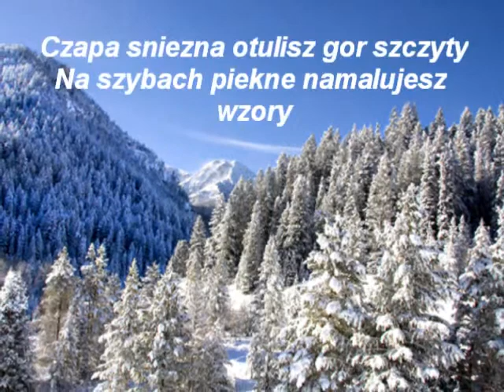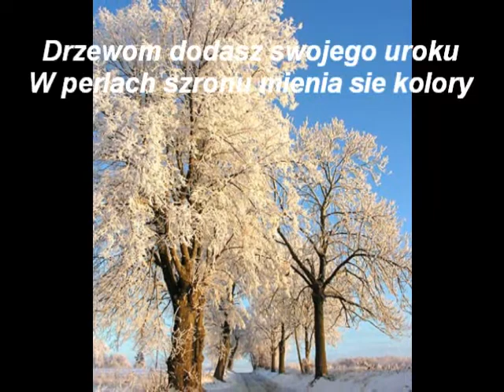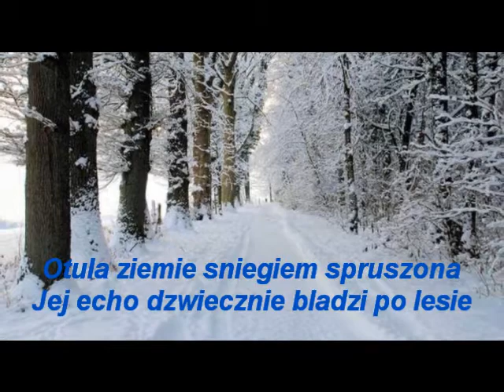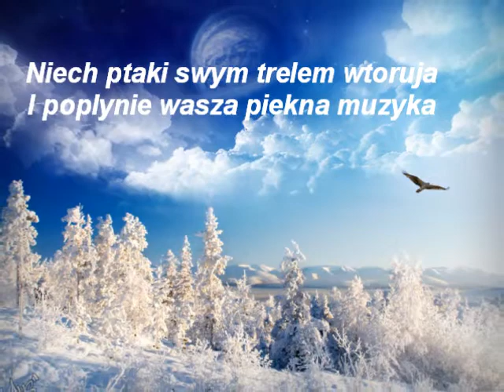ZIMA-Biala dama...Zimowe granie.wmv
Jak kazda pora roku ,
czy to wiosna,czy lato tak i zima jest pelna uroku. ale ja mimo wszystko kocham lato